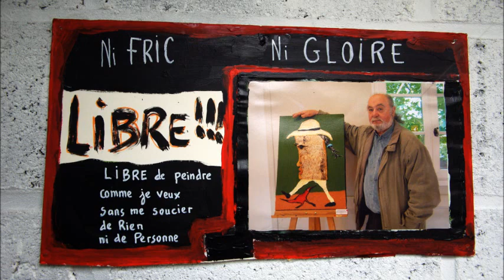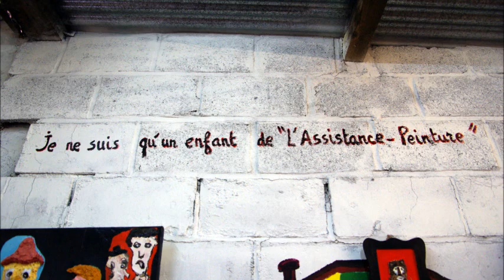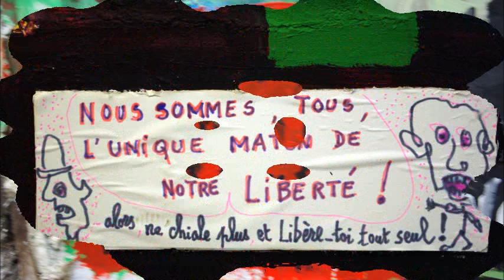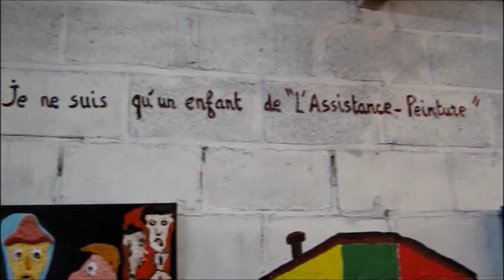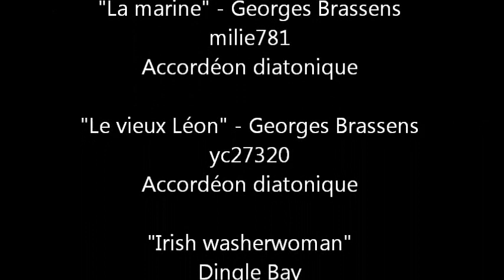FRANCOIS TORTOSA, ARTISTE PEINTRE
Une rencontre, un lieu.
Art'dêche, Pitchic art, tout un monde, une philosophie au travers de la visite de l'atelier de l'artiste peintre François Tortosa.
Un monde étrange, né d'un passé peu commun que la peinture a métamorphosé.
Un clin d'œil à mon copain François.